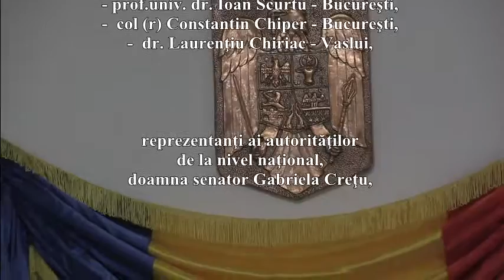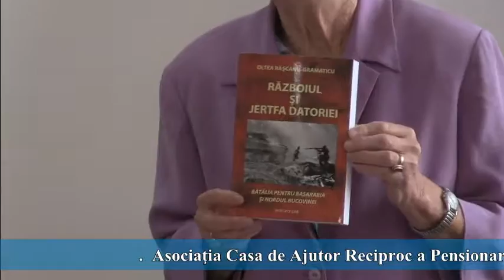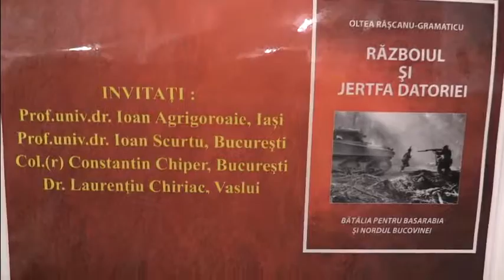25.09.2016 Lansare carte: Războiul şi Jertfa Datoriei